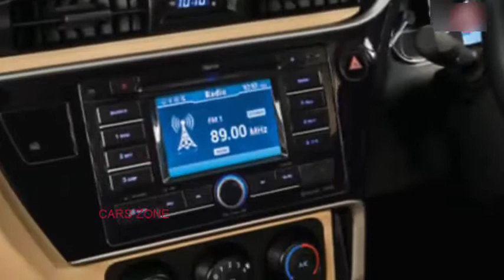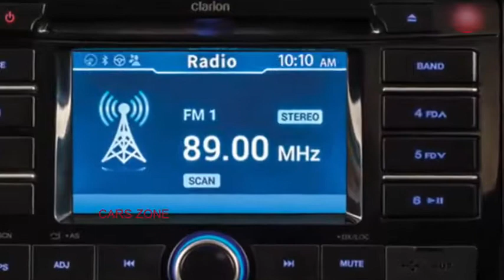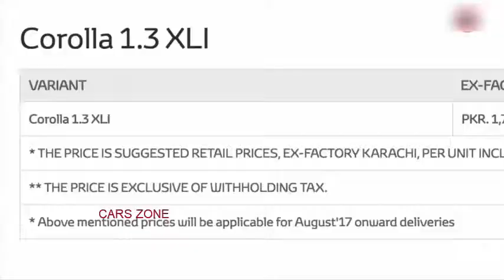Difference B\W | 2018 Toyota Corolla GLI| vs 2018 | Toyota Corolla XLI | - REL&RECORD BY CARS ZONE